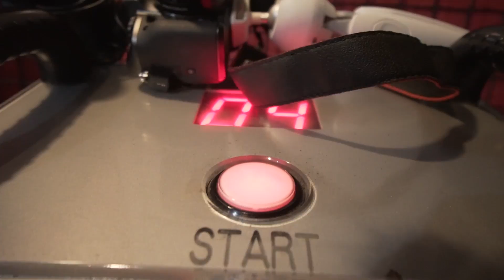去日本挑戰足球九宮格!! 超好玩!! 到底邊個嬴?! ft.hins hidy【日本東京VLOG DAY 1】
**贊助$2美元起 直播時會以語音型式讀出你的留言!!**